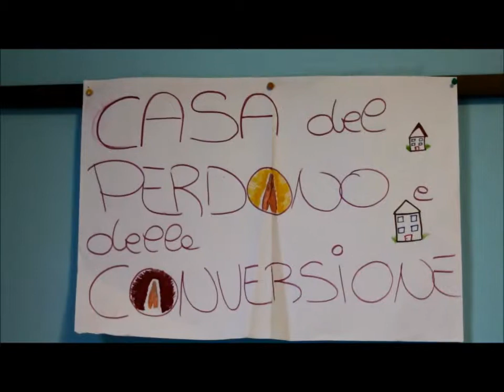Seconda Puntata - Betlemme casa del perdono e della conversione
Erano  passati  un  po’  di  giorni, circa  una  settimana,  quando finalmente  il mittente  sconosciutosi è fatto sentire di nuovo in  casa  dei  Mas. Drin-drin,  c’è un nuovo messaggio.
L’attesa era diventata quasi dubbio,  paura  che  fosse  solo  uno scherzo, o che avessero sbagliato numero. Invece, per la gioia di grandi  e  piccini,  era  tutto  vero! Non si era dimenticato, anzi era
vicino vicino. O lontano? Mah!